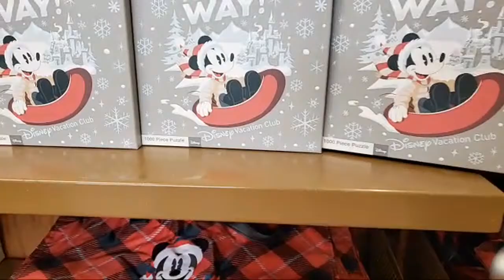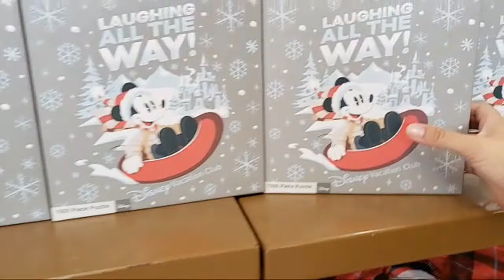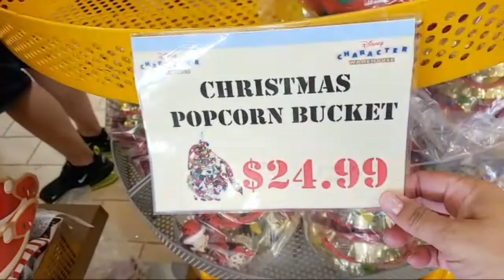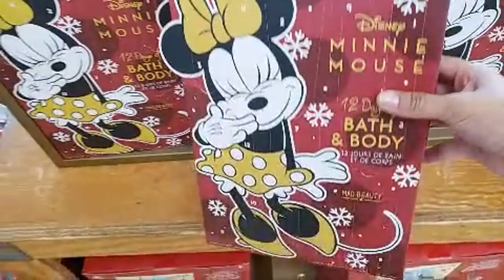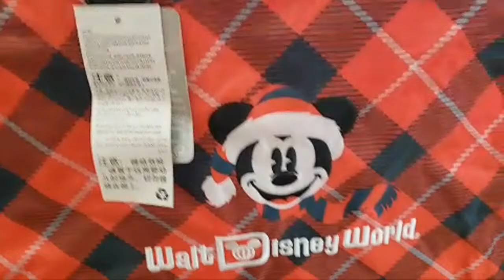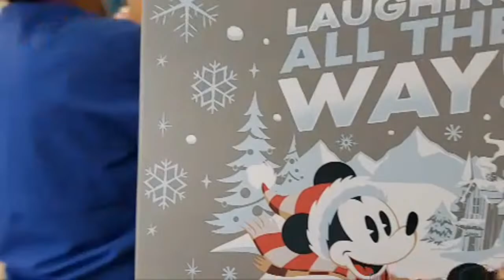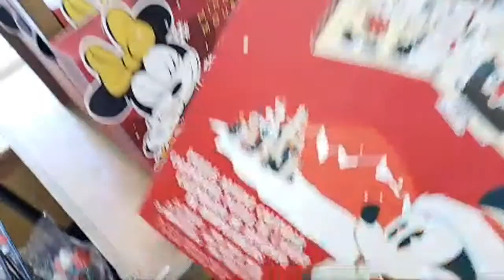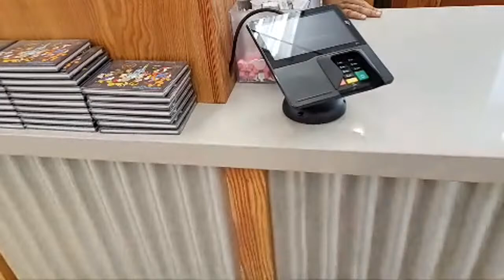❤ Live Shopping From Character Warehouse Vineland